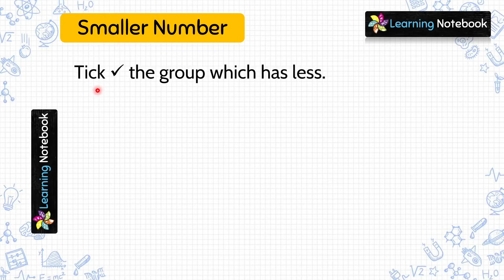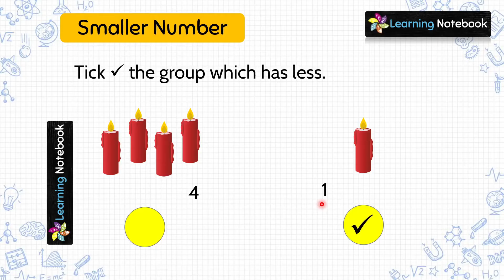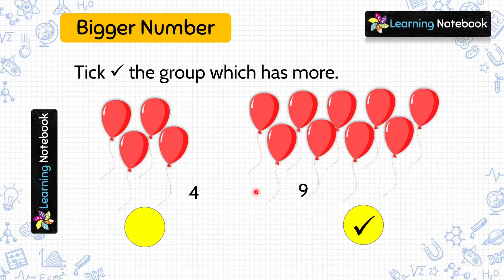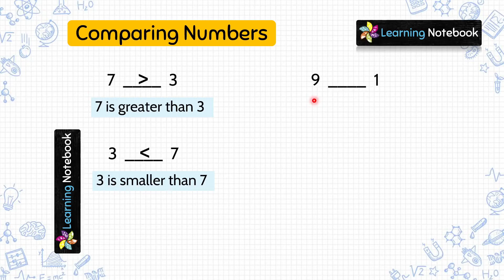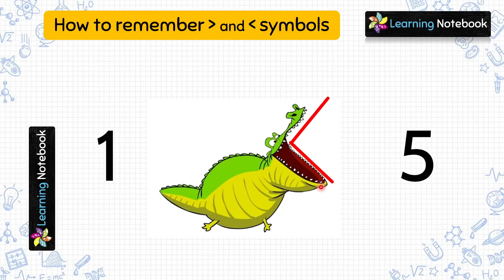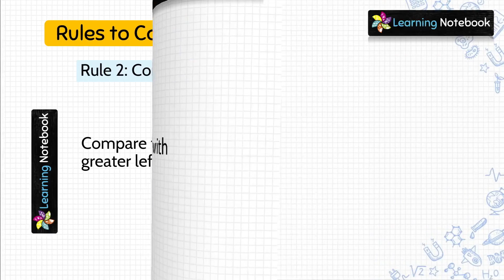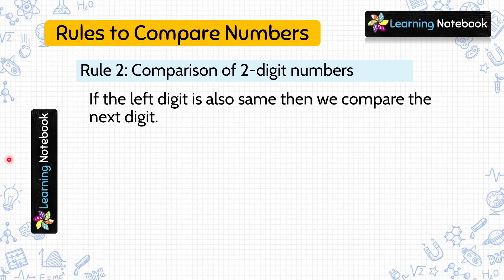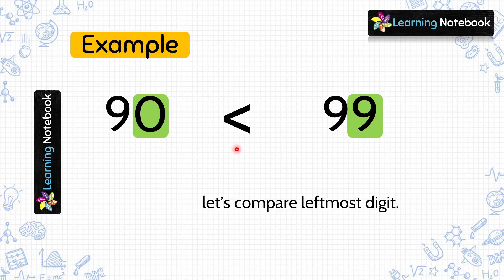Class 1 Maths Comparing Numbers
Comparing numbers is an important chapter for class 1 maths. Learn to compare numbers and tell greater than less than. Learn how to know if number is smaller or bigger number. This chapter is with lot of solved questions to understand it easily.

This video is for all those who want to learn "Class 1 Maths Comparing Numbers", "comparison of numbers grade 1", "comparing numbers class 1".